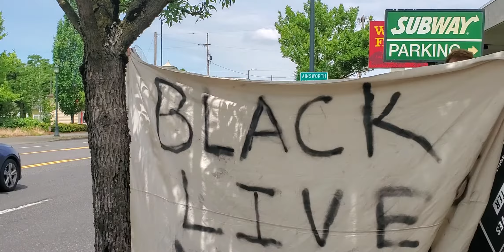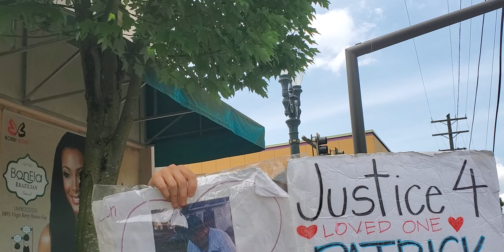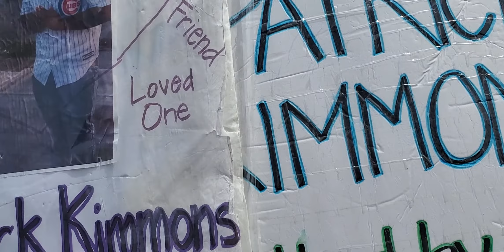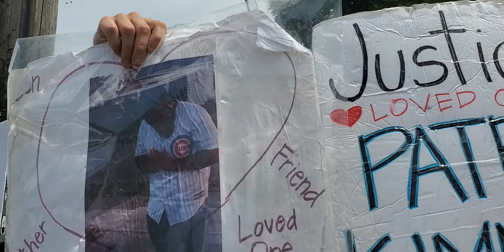protesters run over to harass can in SUV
they call harassing someone and blocking traffic peaceful